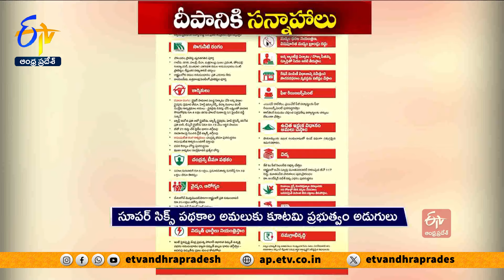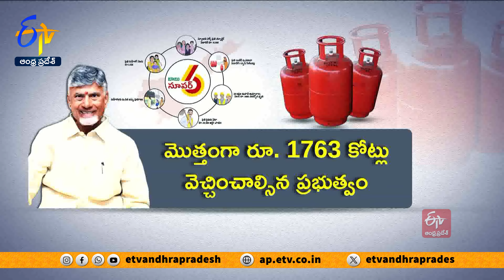సూపర్ సిక్స్ పథకాల అమలుకు కూటమి ప్రభుత్వం అడుగులు | Govt Steps For Implementation Of Super 6 Schemes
సూపర్  సిక్స్  పథకాల అమలు దిశగా కూటమి ప్రభుత్వం చకచకా అడుగులు వేస్తోంది. దీపావళికి దీపం పథకానికి శ్రీకారం చుట్టనుంది. మూడు సిలిండర్లను ఉచితంగా అందించేందుకు ముమ్మర కసరత్తు చేస్తోంది. పథకంతో ఒక్కో కుటుంబానికి ఏడాదికి 2 వేల 476 రూపాయల మేర లబ్ధి చేకూరనుంది